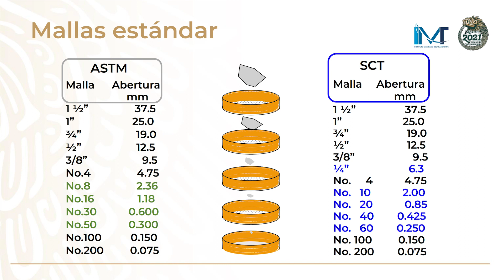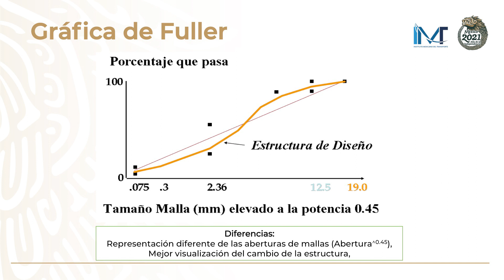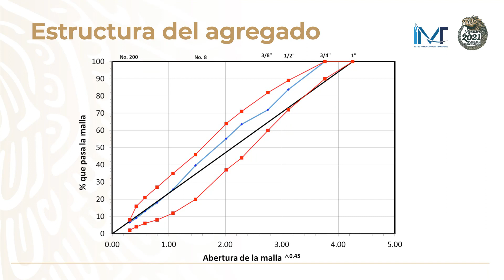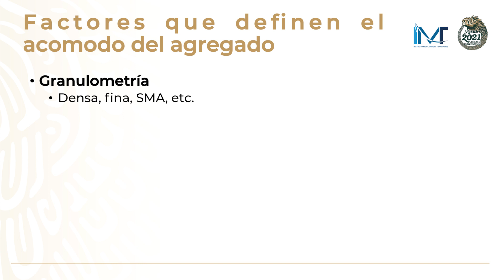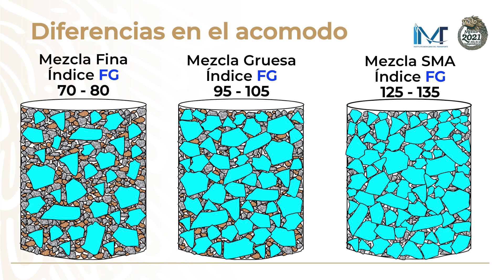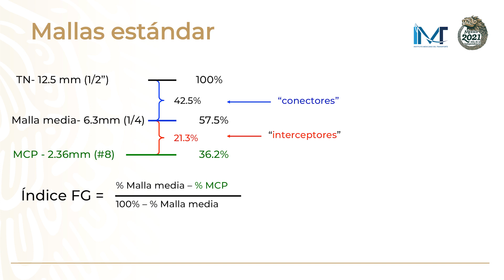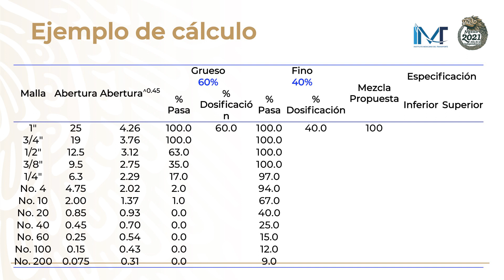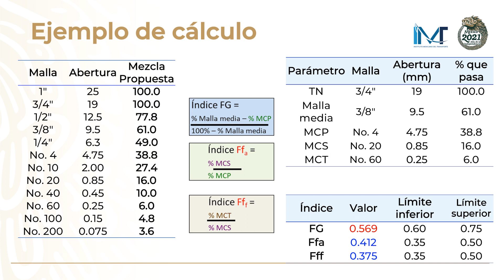Módulo 4: Selección de la granulometría de diseño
En este módulo se ofrecen temas como:

-Definición de TN y TM
-Límites granulométricos
-Criterios de selección
-Selección del tamaño nominal
-Ejemplificación del cálculo

Recuerda que esta serie de módulos complementan al manual "Diseño de mezclas asfálticas densas en caliente en función del nivel de tránsito" publicado por el IMT, disponible gratuitamente

Puedes dejar tus preguntas en la sección de comentarios para ser respondidas por el investigador a cargo a través de un video adicional.

Dr. Horacio Delgado
Infraestructura de Vías Terrestres